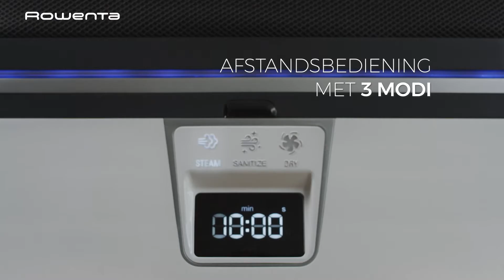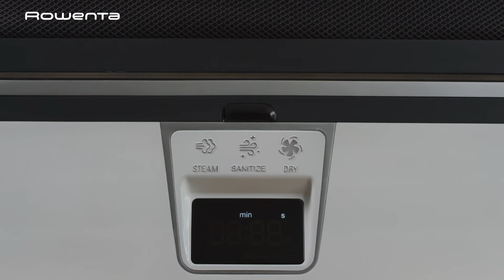ROWENTA I Ontdek de eerste CARE FOR YOU automatische steamer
De Rowenta Care For You automatische steamer gebruikt de natuurlijke kracht van stoom om glad te strijken, te reinigen en te drogen in een automatisch proces waarmee je moeiteloos voor je kleding kan zorgen. Je hoeft zelf niets te doen met dit revolutionaire toestel: in slechts 10 minuten worden de kreuken van 3 kledingstukken verwijderd. De 40 minuten durende ontsmettingscyclus verwijdert tot 99,99% van de virussen, bacteriën en ziektekiemen* en vermindert geurtjes. Tot slot maakt de efficiënte en betrouwbare droogfunctie het tot de perfecte droogkuismachine.